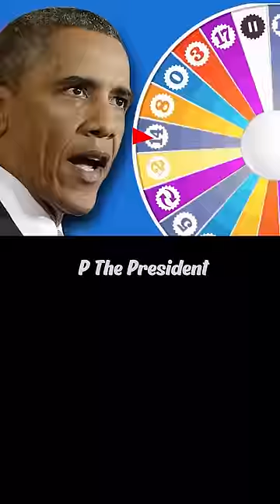Presidents Change Race👨🏼↔️👨🏿